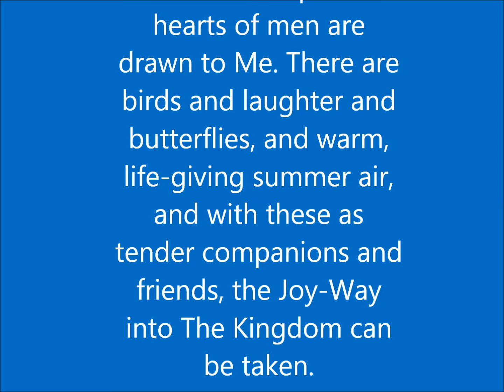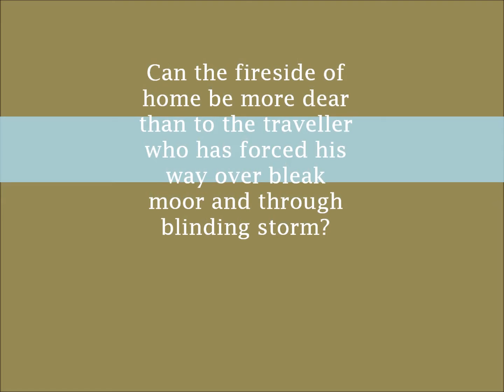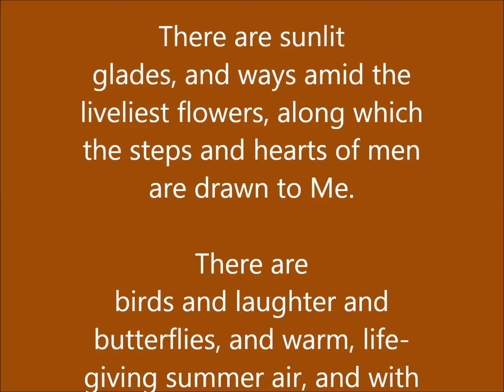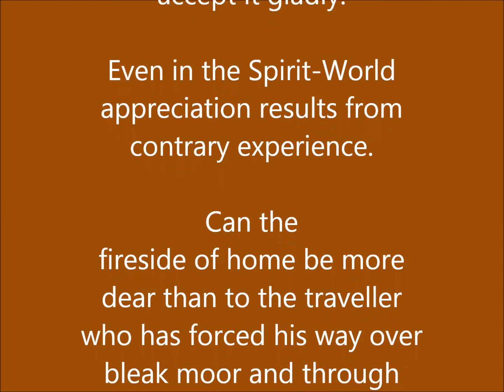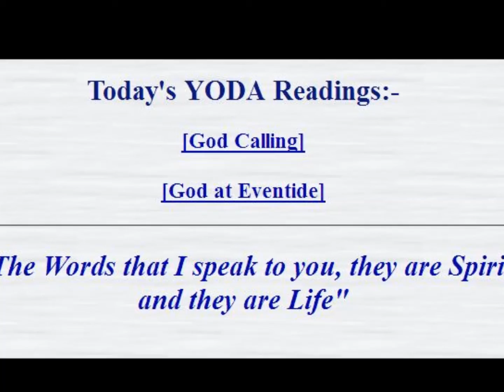God Calling 7-29 Sunlit Glades.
ALL are called.  Few head the call.
Live in love.
Peace.